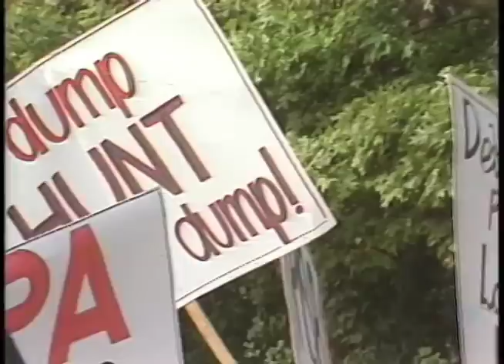PCB Protest in Warren County 1982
Political Activists protest a landfill in Warren County created to store PCBs collected from roadsides where they were illegally dumped.